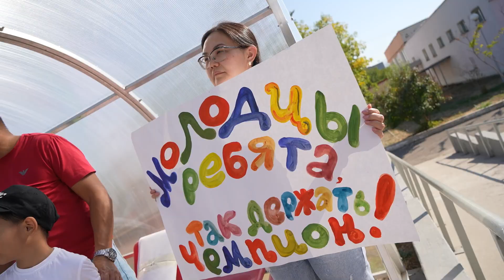Чемпионат Казахстана по ЦП футболу